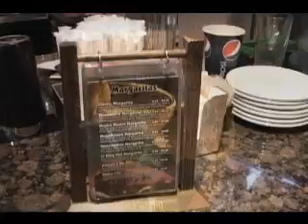Madre' Madre' Mango Margarita, Just Tacos Pearl City Hawaii Mexican Food & Cantina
Mango Margarita, Mexican Food and Cantina Pearl City, Just Tacos -

Just Tacos Mexican Grill and Cantina was established in the beautiful islands of Hawaii with it's sole intention of bringing the islands something it didn't have-- delectable, authentic Mexican food and margaritas. Our Mexican dishes are guaranteed to tantalize your taste buds with exotic flavors using the freshest ingredients the island has to offer. From our House Specialty Tacos, Ultimate Fajitas and infamous Molcajete;  Just Tacos is guaranteed to fulfill your palate alongside experiencing an exceptional dining experience.